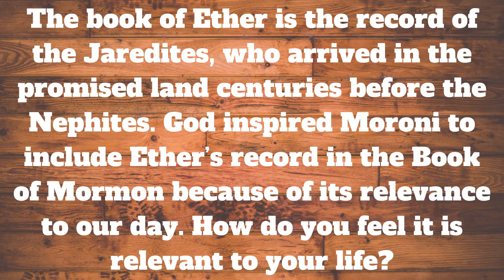Come, Follow Me ~ November 9–15 ~ “Rend That Veil of Unbelief” ~ Book of Mormon Ether 1–5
The book of Ether is the record of the Jaredites, who arrived in the promised land centuries before the Nephites. God inspired Moroni to include Ether’s record in the Book of Mormon because of its relevance to our day. How do you feel it is relevant to your life?

Come, Follow Me—For Individuals and Families: Book of Mormon ~ Ether 1–5

“Rend That Veil of Unbelief”

While it is true that God’s ways are higher than ours, and we should always submit to His will, He also encourages us to think and act for ourselves. That’s one lesson Jared and his brother learned. For example, the idea of traveling to a new land that was “choice above all the earth” seemed to start in Jared’s mind, and the Lord “had compassion” and promised to grant the request, saying, “Thus I will do unto thee because this long time ye have cried unto me” (see Ether 1: 38–43). And when the brother of Jared realized how dark it was inside the barges that would carry them to their promised land, the Lord invited him to suggest a solution, asking a question that we usually ask Him: “What will ye that I should do?” (Ether 2: 23). The message seems to be that we shouldn’t expect God to command us in all things. We can share with Him our own thoughts and ideas, and He will listen and give His confirmation or else counsel us otherwise. Sometimes the only thing separating us from the blessings we seek is our own “veil of unbelief,” and if we can “rend that veil” (Ether 4: 15), we may be surprised by what the Lord is willing to do for us.

Personal Scripture Study

Ether 1:33–43
As I cry unto the Lord, He will have compassion on me.
Ether 1:33–43 tells of three prayers of the brother of Jared. What do you learn from the Lord’s response to each of these prayers? Think about a time when you have experienced the Lord’s compassion as you cried unto Him in prayer. You may want to record this experience and share it with someone who may need to hear your testimony.

Ether 2; 3:1–6; 4:7–15
I can receive revelation for my life.
President Russell M. Nelson said: “I plead with you to increase your spiritual capacity to receive revelation. … Choose to do the spiritual work required to enjoy the gift of the Holy Ghost and hear the voice of the Spirit more frequently and more clearly” (“Revelation for the Church, Revelation for Our Lives,” Ensign or Liahona, May 2018, 96).
As you study Ether 2; 3:1–6; and 4:7–15, what truths do you find that help you understand how to seek personal revelation? You could mark in one color the questions or concerns the brother of Jared had and what he did about them, and in another color you could mark how the Lord helped him and made His will known. What impresses you about the way the brother of Jared conversed with the Lord, and what do you learn from this about how to increase the flow of revelation in your life?

Ether 2:16–25
The Lord will prepare me to cross my “great deep.”
To get to the promised land, the Jaredites faced a major obstacle: crossing the “great deep” (Ether 2:25). The phrase “great deep” can be a fitting way to describe what our trials and challenges sometimes feel like. And sometimes, as was the case for the Jaredites, crossing our own “great deep” is the only way to fulfill God’s will for us. Do you see similarities to your life in Ether 2:16–25? How has the Lord prepared you for your challenges? What might He be asking you to do now to prepare for what He needs you to do in the future?

THE BOOK OF ETHER
The record of the Jaredites, taken from the twenty-four plates found by the people of Limhi in the days of King Mosiah.

(  ) CHAPTER 1
Moroni abridges the writings of Ether—Ether’s genealogy is set forth—The language of the Jaredites is not confounded at the Tower of Babel—The Lord promises to lead them to a choice land and make them a great nation.

(  ) CHAPTER 2
The Jaredites prepare for their journey to a promised land—It is a choice land whereon men must serve Christ or be swept off—The Lord talks to the brother of Jared for three hours—The Jaredites build barges—The Lord asks the brother of Jared to propose how the barges will be lighted.

(  ) CHAPTER 3
The brother of Jared sees the finger of the Lord as He touches sixteen stones—Christ shows His spirit body to the brother of Jared—Those who have a perfect knowledge cannot be kept from within the veil—Interpreters are provided to bring the Jaredite record to light.

(  ) CHAPTER 4
Moroni is commanded to seal up the writings of the brother of Jared—They will not be revealed until men have faith even as the brother of Jared—Christ commands men to believe His words and those of His disciples—Men are commanded to repent, believe the gospel, and be saved.

(  ) CHAPTER 5
Three witnesses and the work itself will stand as a testimony of the truthfulness of the Book of Mormon.